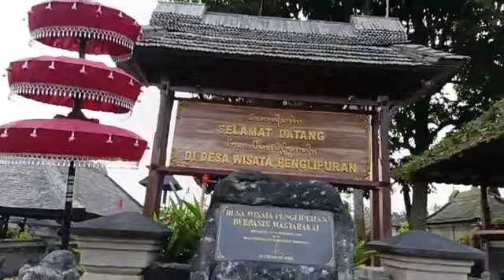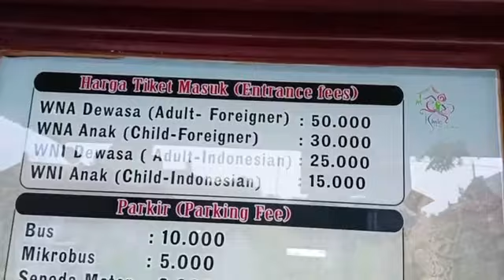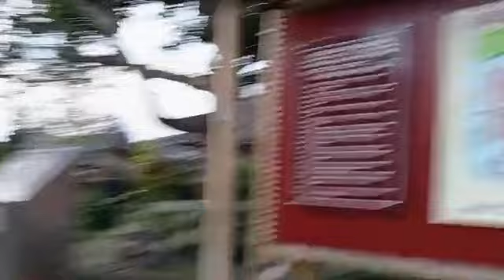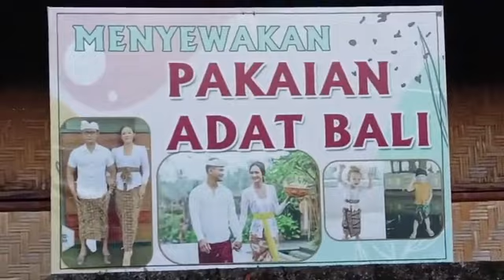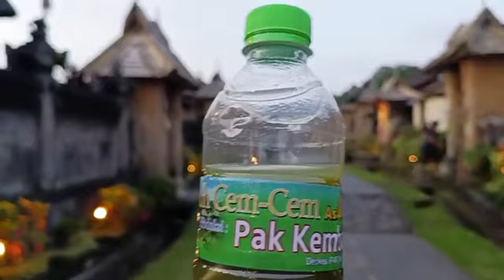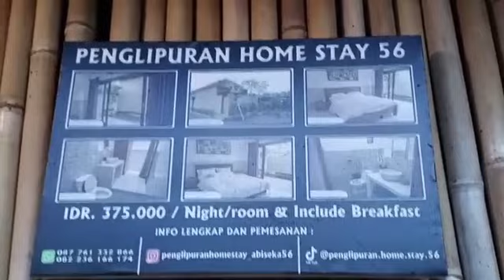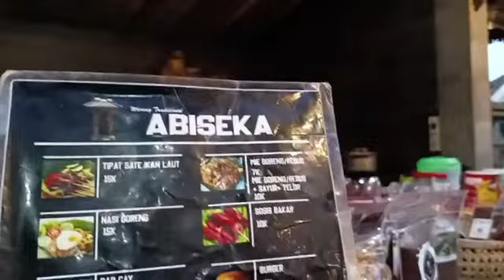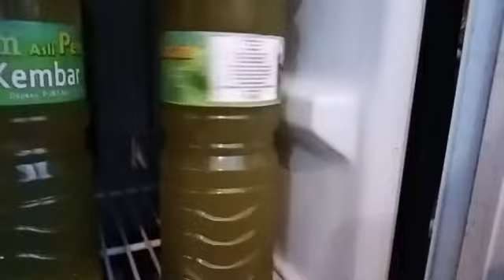Desa berusia 700 tahun di BALI ini jadi Desa Terbersih di Dunia !